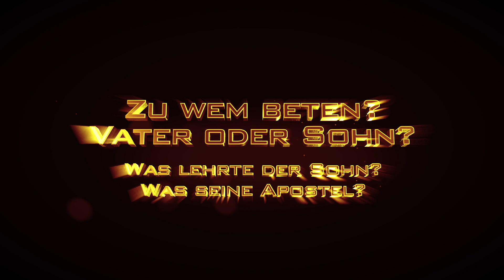"Wiederum steht geschrieben" Auswahl für neue Besucher (2015-2018)